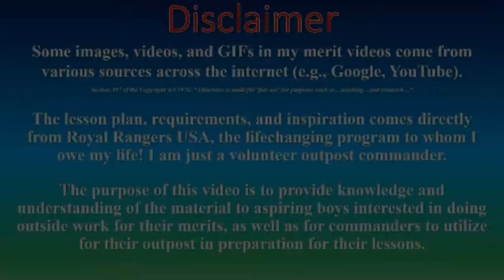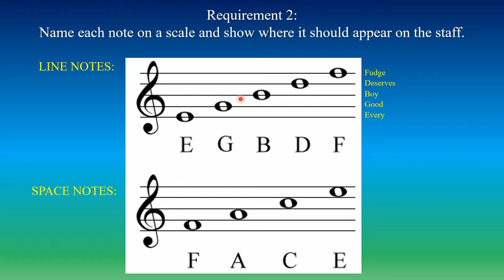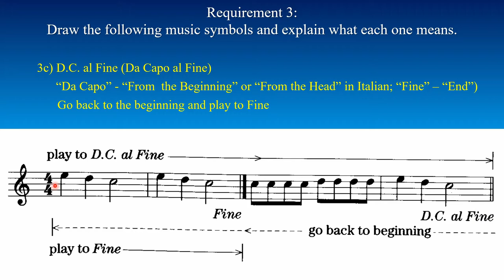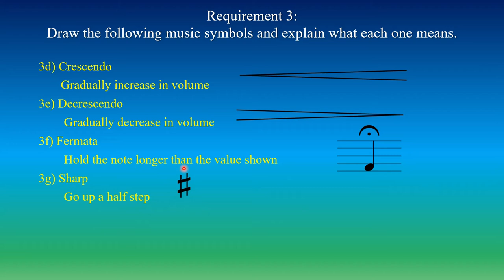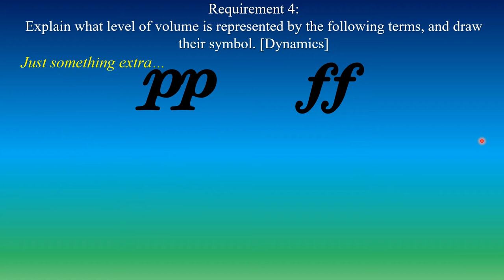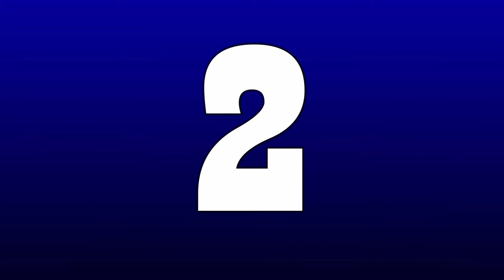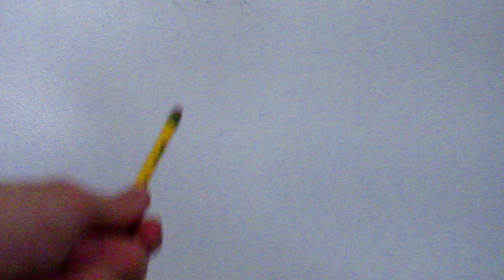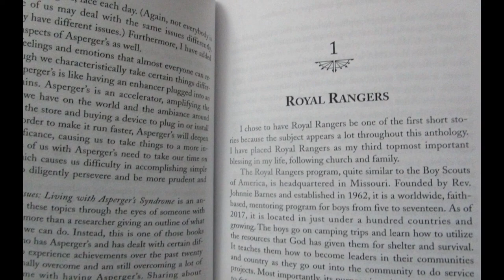MUSIC MERIT - ROYAL RANGERS | Blue Merit (Discovery Rangers)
Hi, I’m Cmdr. Matthew Kenslow.
This video goes over the Music Merit, a blue merit for Discovery Rangers of Royal Rangers.
*EXTRA: Volume is how loud or soft the sound is, whereas Pitch is the highness (high notes) or lowness (bass) of sound.

Scene Selection:
0:00 - Introduction
1:24 - REQUIREMENT 1. On at least three different occasions sing as a soloist or a member of a group (such as a quartet or choir); or play a musical instrument as a soloist or member of a group (such as a band or orchestra).
1:56 - REQUIREMENT 2. Name each note on a scale and show where it should appear on the staff.
6:50 - REQUIREMENT 3. Draw the following music symbols and explain what each one means: a. Treble clef b. Bass clef c. D.C. al Fine d. Crescendo e. Decrescendo f. Fermata g. Sharp h. Flat i. Natural.
15:39 - REQUIREMENT 4. Explain what level of volume is represented by the following terms, and draw their symbols: a. Forte b. Mezzo forte c. Mezzo piano d. Piano.
17:29 - REQUIREMENT 5. Find an example of the each of the following types of notes in your church hymnal:  a. Whole note b. Half note c. Quarter note d. Eighth note e. Sixteenth note f. Dotted note (of any kind).
18:57 - REQUIREMENT 6. Identify ten musical instruments by sound.
23:28 - REQUIREMENT 7. Demonstrate the appropriate way to direct an orchestra using appropriate conducting patterns.
25:51 - REQUIREMENT 8. Find three Scripture references regarding singing or musical instruments.

Answers to the Instrument Identification Challenge:
1. Banjo
2. Violin
3. Accordion
4. Piano (That was me playing "This is my Father's World")
5. Cello
6. Organ
7. Guitar
8. Bagpipes
9. Drums
10. Xylophone
11. Harmonica
12. Clarinet
13. Saxophone
14. Trumpet
15. Trombone
16. Flute
17. Maraca
18. Clarinet
19. Triangle

I'm currently (as of the making and uploading of this video) in my 20th year in Royal Rangers and my 7th year back as a commander. I've taught Compass, Astronomy, First Aid Skills, Darts, Rope Craft (Tying Knots), Weather, Bible, Global Missions, Tool Craft, Music, Chess; and facilitated with BB Guns, Air Rifle, Archery, Hiking, etc. Royal Rangers is a faith-based mentoring organization that is tantamount to the Boy Scouts of America. We go on campouts, learn survival skills, and learn about God, His creation, and his Word.

I cannot express enough how proud, blessed, and thankful I am for Royal Rangers; without Royal Rangers, I literally don't know where in the world I'd be right now! All my life, I have been a part of Outpost #33 of the Orange Section, of the Shoreline Division, of the Southern California (SoCal) District, and the Southwest Region.

My biggest accomplishment in life is not just earning the Gold Medal Of Achievement (an Eagle Scout equivalent), but that I immediately returned a half week later & became a commander - to help mentor & train boys (K-12th) at the ages that I once was - leadership, earning merits, discipleship, etc.

I am the royalty-published author of the award-winning book, “Juggling the Issues: Living with Asperger’s Syndrome,” about a firsthand perspective on living with Asperger’s Syndrome. Royal Rangers is HEAVILY mentioned all throughout the book, for I literally don't know where in the world I'd be today without it.

I made a series of videos regarding how each of the current divisions is set up – as well as how to earn the GMA:

I definitely promote Royal Rangers with a passion and encourage everybody to find a local outpost.